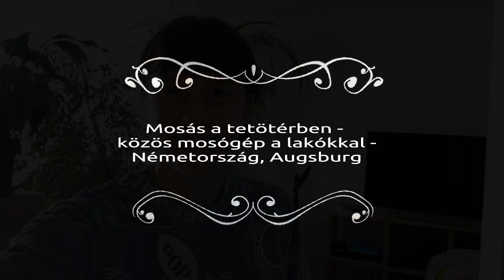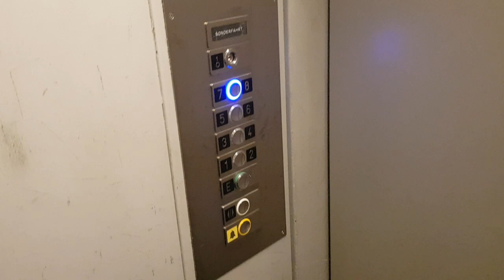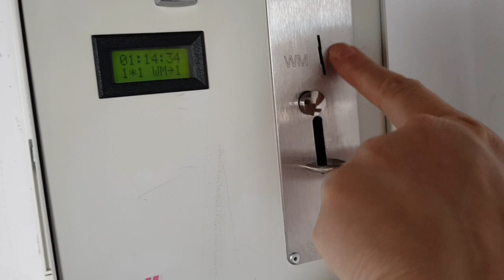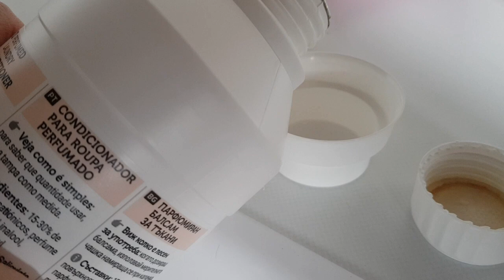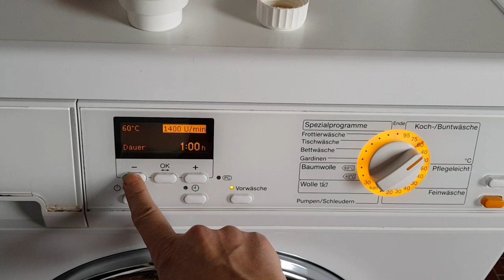Mosásnap - közös mosógép a tetőtérben, Németország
Közös mosógép a lakókkal? Németországban mi ilyen helyen lakunk. A videóból kiderül hogy miért van ez így.